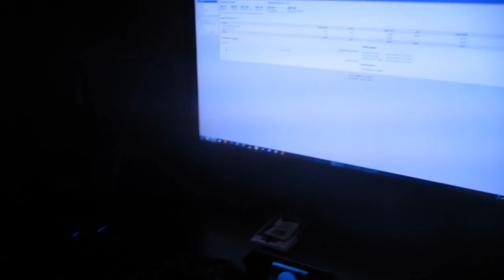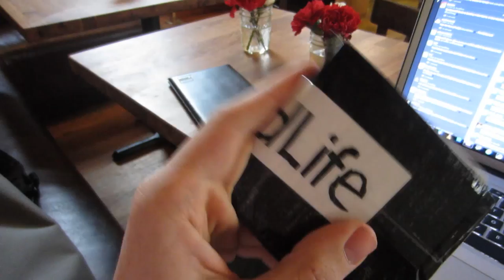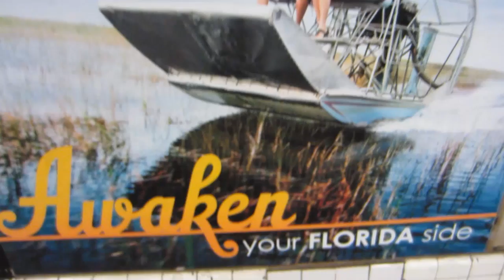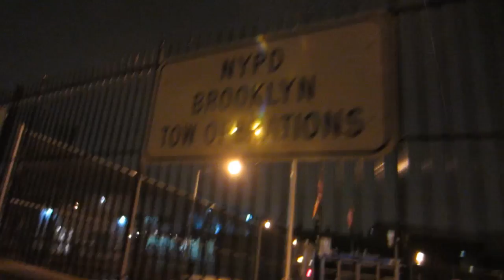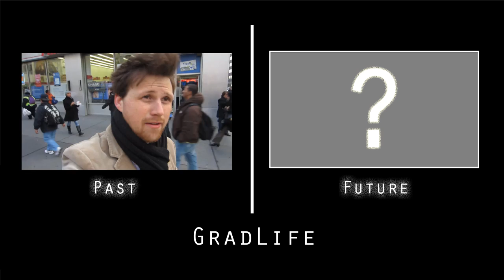Watch as my Car gets Stolen ! XD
YO FACK DA POWLICE YO DAWG